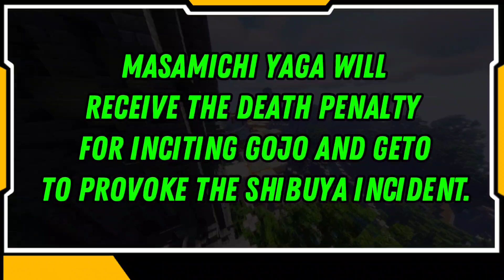JUJUTSU KAISEN SEASON 3 EPISODE 1 ENGLISH SUB - [Jujutsu Kaisen Season 2 episode 24]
The season 3 of Jujutsu Kaisen came to an end in December 2023 and fans are eager to know what will happen in the 3rd season of this wonderful anime, in this video you will be up to date with the events that will occur in episode 1 of the 3rd season of Jujutsu Kaisen .